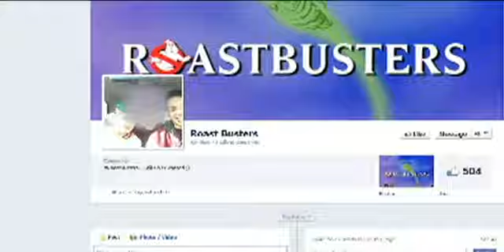John Tamihere's talkback return in doubt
It looks like John Tamihere will not be returning with co-host Willie Jackson to RadioLIVE next year. It's understood Willie Jackson will host the radio show by himself when he returns in January. Radio LIVE says there's no update on the situation yet, but sources within the station says Tamihere will not be making a return.